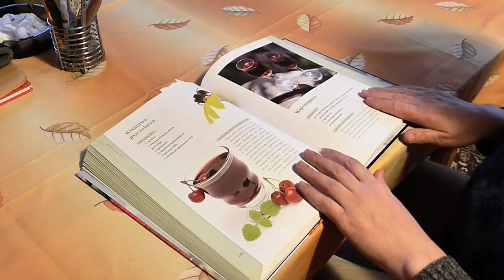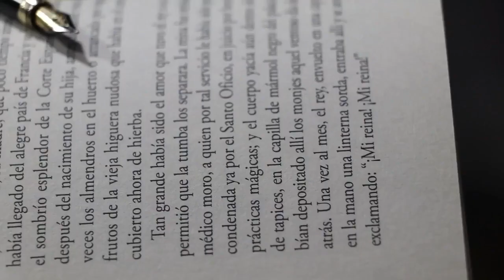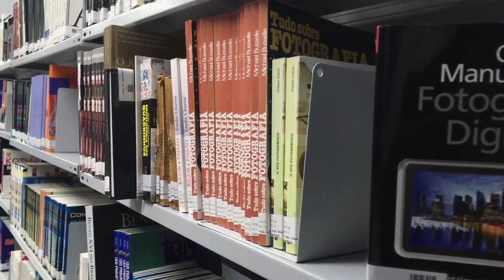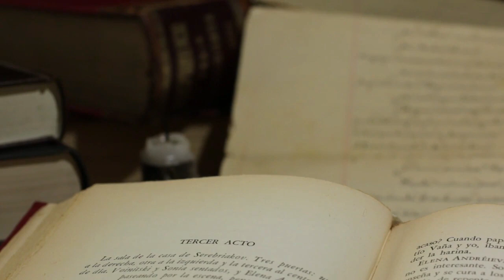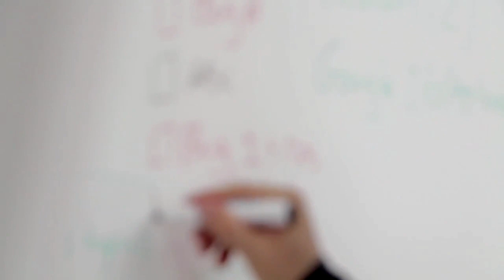Online Education Universities Library Scholarship Free Stock Footage